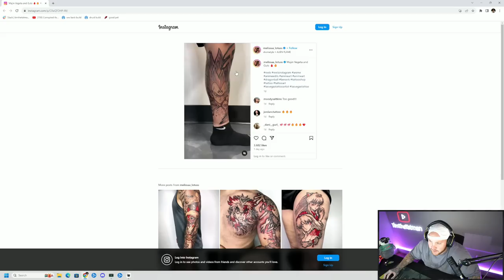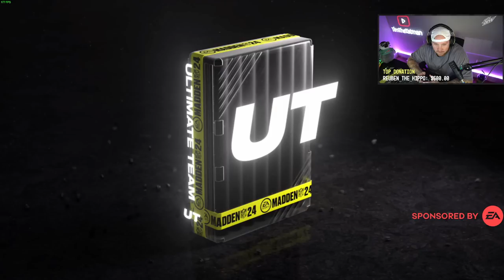CHAPTER 5 WITH THE BOYS - STREAM VOD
🚨 TIMTHETATMANS FALL DAMAGE - OUT NOW! 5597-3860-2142 🚨